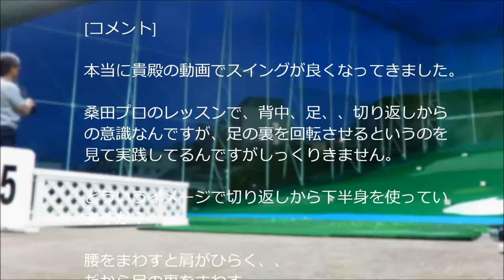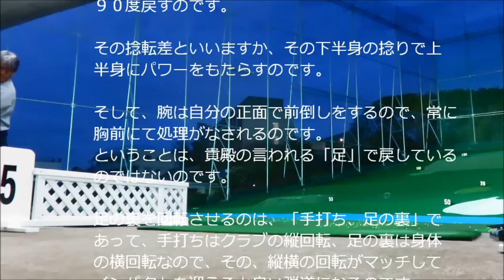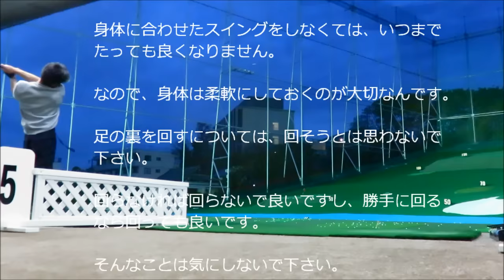ゴルフスイング 切り替えしのイメージ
ブログ発足のお知らせ「seonpapaの50代からの出直しゴルフ 」動画だけではご説明できないことや短編動画をブログにＵＰしていますので、お時間がございましたら来て下さいね。
捻転差のパワー
右に９０度回転した上半身を下半身で９０度戻すのです。